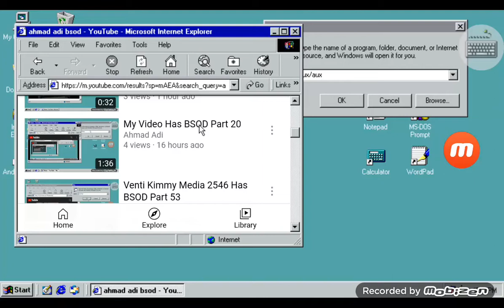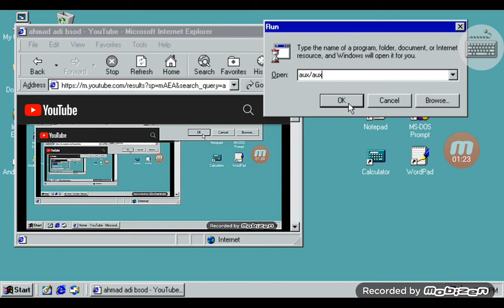My Video Has BSOD Part 22